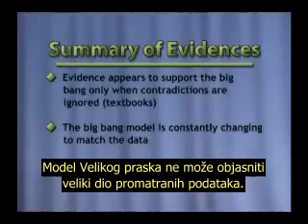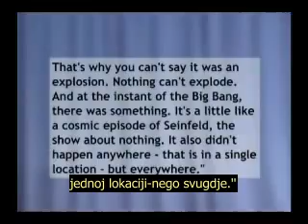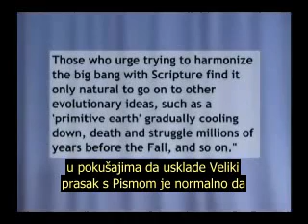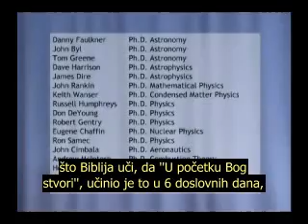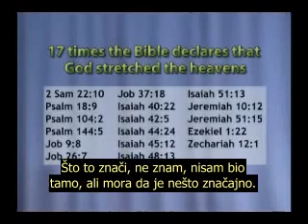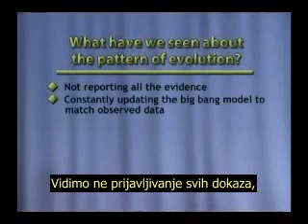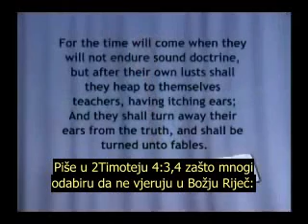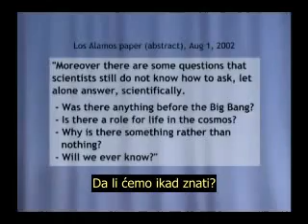Astronomija i Biblija 7.avi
Mike Riddle, suradnik organizacije Answers in Genesis na jednostavan način pobija teorije i izjave znamenitih evolucionista o nastanku i starosti svemira...            postanak.com